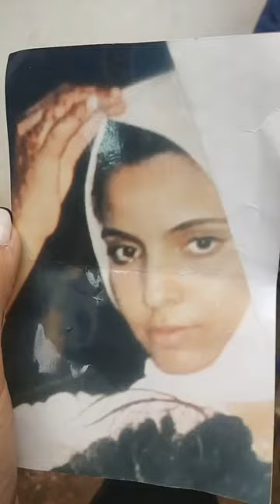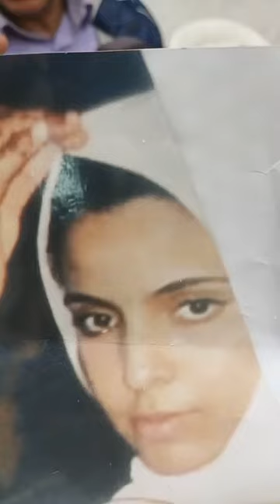أب فحالة هسترية بعد اختفاء البنت ديالو القاصر فعمرها 14 سنة بسبب خلاف عائلي بسيط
مباشرة من حد السوالم أب فحالة هسترية بعد اختفاء البنت ديالو القاصر فعمرها 14 سنة بسبب خلاف عائلي بسيط "انا دابا بنتي 3 أيام معرفتش فين هي و كتعاني من المس خايف عليها بزاف "
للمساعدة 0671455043